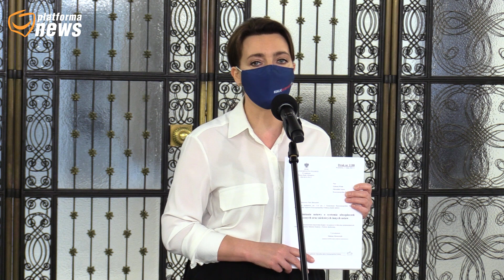PiS zabiera połowę zasiłków chorobowych - konferencja prasowa KO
⚠️ Zgodnie z projektem, który przedłożył PiS, okresy wypłacania zasiłków mają się zliczać, gdy przerwa między nimi wynosi mniej niż 60 dni. Po raz pierwszy od 31 lat zasiłek chorobowy ma zostać zmniejszony.